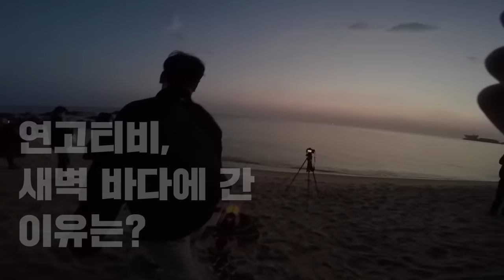2017 수능 응원! 연고대 기운 팍팍! | 연세대학교, 고려대학교 | 연고티비